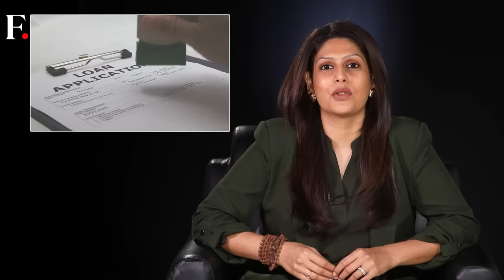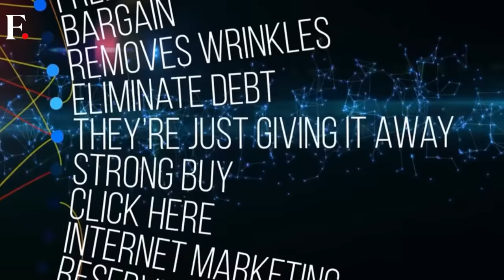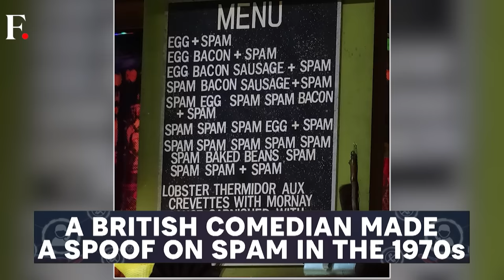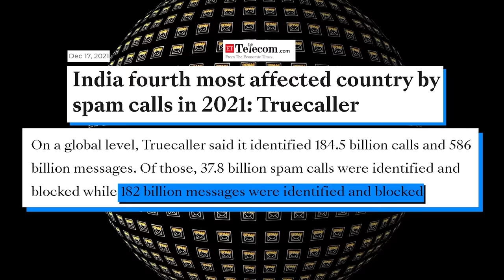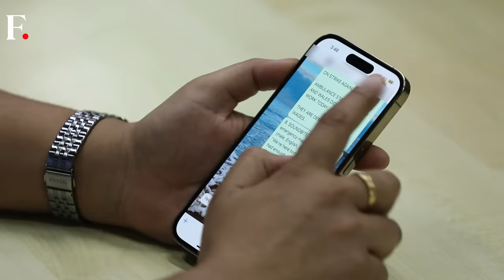Tired of Spam Calls? | How Can You Stop Them | Between the Lines with Palki Sharma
Spam calls are like a hydra sprouting new heads. Block one number, and they return with another. So what exactly are spam calls and why do you keep getting them? More importantly, is there a way out? Palki Sharma tells you on Between the Lines.

India | Spam Call | Firstpost | World News | Latest News | Global News | International News | Trending News